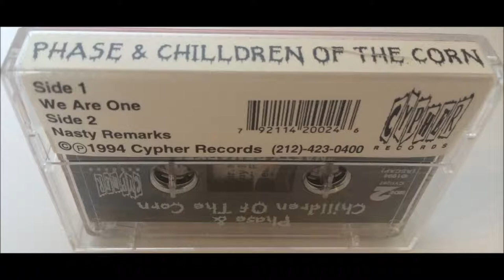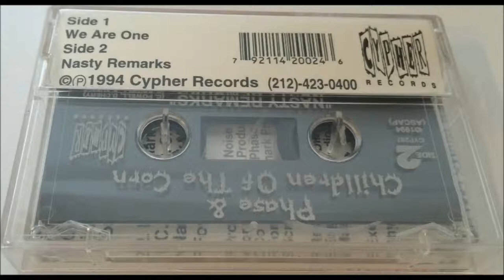Phase & Chilldren Of The Corn ~ We Are One ~ Cypher 1994 NYC